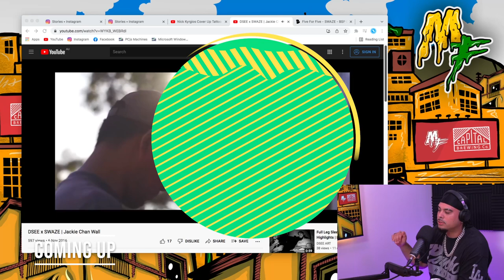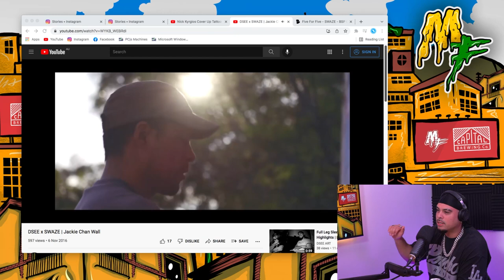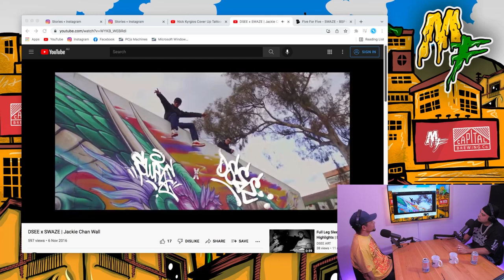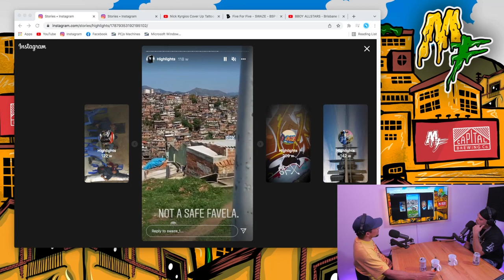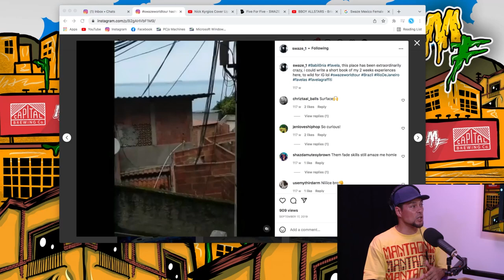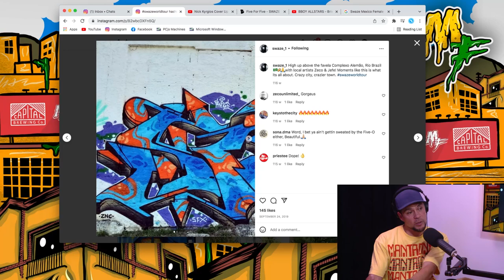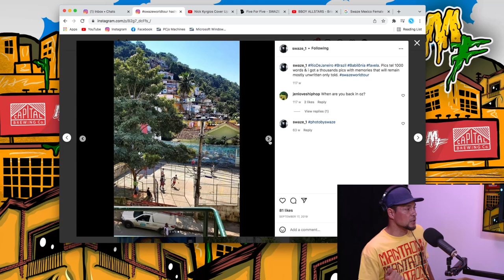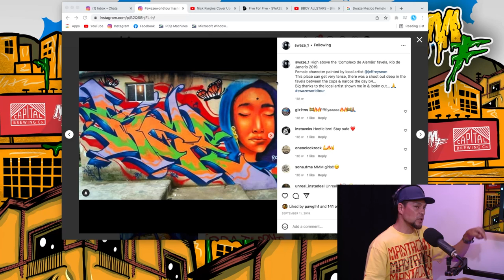Graffiti in the worlds most dangerous places w/ Swaze and David Chavez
Graffiti artist Swaze & tattoo artist David Chavez on the Mustard Flats Podcast EP28

This episode we talk:
Woden Drain (2:35)
On Jackie Chan seeing their Dickson Mural (11:30)
Canberra’s BBoy Allstars OG breakdance crew (39:40)
Working with Mr Cartoon (53:36)
Painting all over the world (1:02:35)
Is illegal Graffiti art? (1:20:20)
Plus heaps more

Hailing from South West Sydney, Swaze has left his mark all over the world while travelling as a professional graffiti artist. He has painted on some of the world's most dangerous walls from the Brazilian favelas to Mexican gang neighbourhoods. Weather it’s bombing illigal walls or commision pieces Swaze has plenty of stories from the road.

David Chavez is a world class tattoo and graffiti artist who has worked with the worlds best including Estevan Oriol, Mr Cartoon, Peque and Swaze. After a long break during lockdown he is back on the gun at Tattoo Xtreme. You will know his work from the Jackie Chan mural in Dickson and you can catch the Mustard Flats feature on David Chavez & Peque’s Aztec Mayan wall

Catch up on YouTube